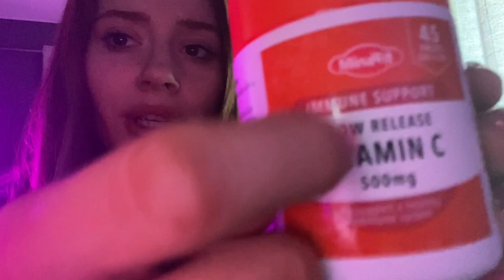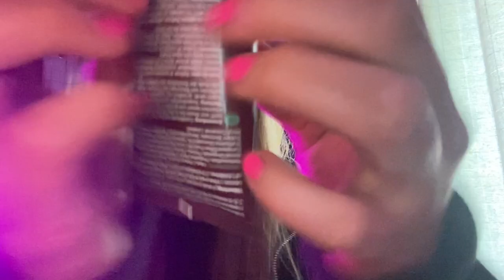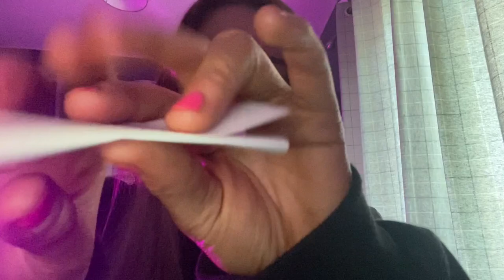Custom asmr lofi ... face is glass spit painting tapping and small hearing test 🤪🤪